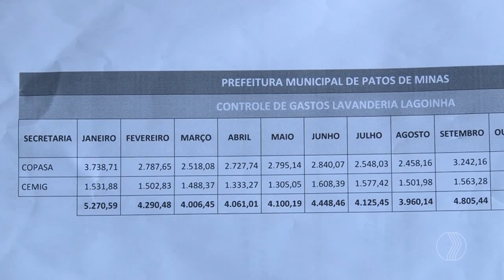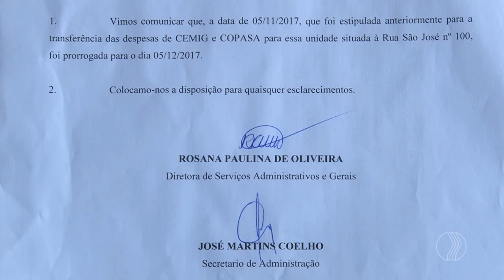JORNAL PARANAÍBA - Prefeitura de Patos prorroga até março custeio de lavanderias comunitárias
A Prefeitura de Patos de Minas prorrogou até março do ano que vem o custeio das contas de água e luz das lavanderias comunitárias.//